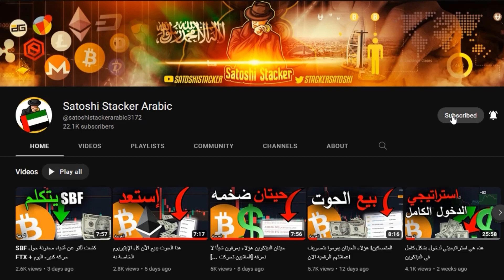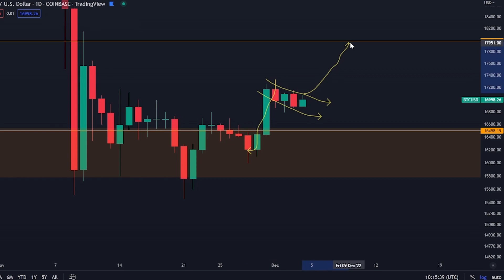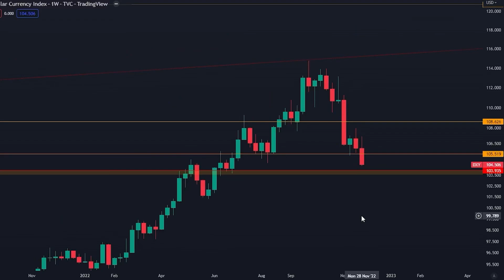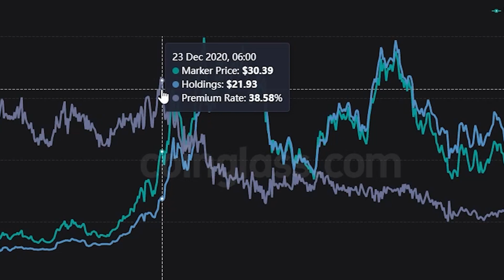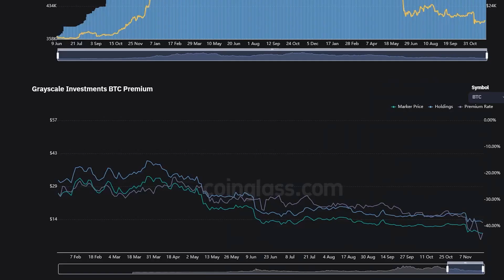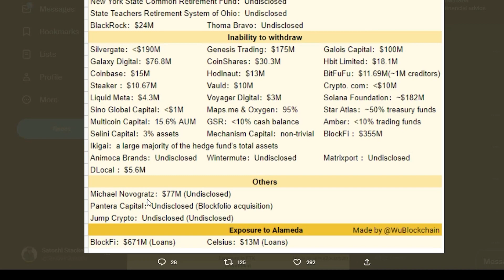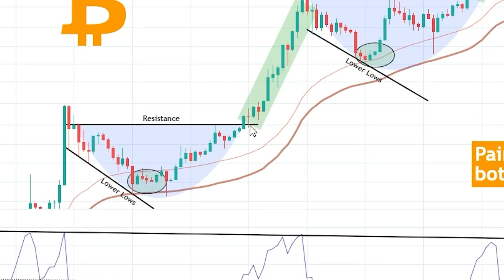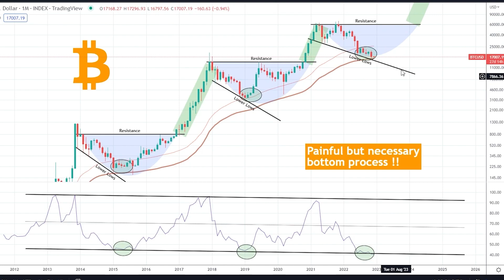إنهم يتخلصون من الملايين الآن [أكبر فرصة الكربتو ...]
المواضيع :
00:00 - مقدمة
00:46 - هل ستصل قيمة البيتكوين إلى 3000 دولار؟
03:19 - إنهم يتخلصون من الملايين!
07:12 - خسرت هذه الشركات ثرواتها في FTX
09:04 - مخطط بيتكوين مجنون طويل المدى

 - احتفظ بـ 100 USDT في حسابك للمشاركة

- قم بالتسجيل للحصول على حساب تداول باستخدام الرابط أعلاه.
- يمكن للمتداولين الجدد فتح صندوق الغموض بمكافآت تصل إلى 10,000 دولار في الكربتو

- مكافأة خاصة تصل إلى 400 دولار لأول 150 مستخدمًا
- بالنسبة للمتداولين الأمريكيين ، يرجى تحديد خيار "أنا أفهم" للتسجيل والتداول.

⛓ 🔗 روابط مفيدة 🔗 ⛓